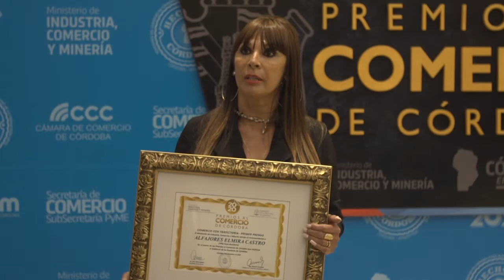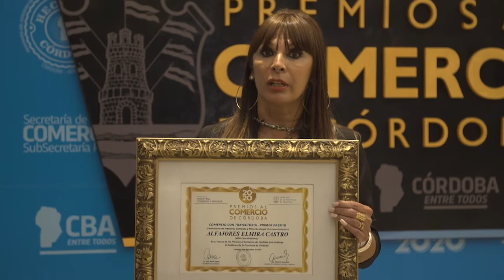PremiosComercio2020 - Comercio con Trayectoria Interior: ° premio: Alfajores Elmira Castro